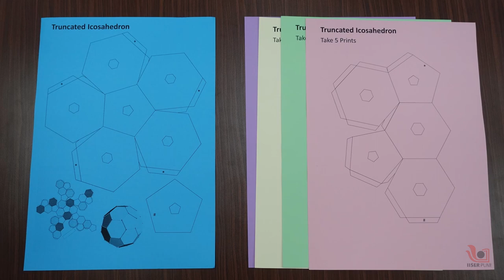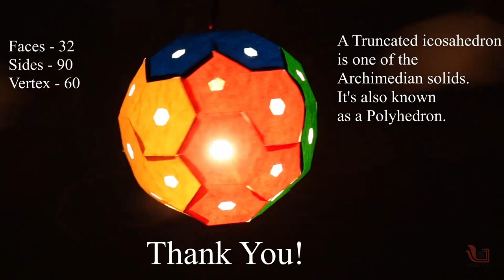Archimedean Lantern | Truncated Icosahedron | Marathi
Today we are making the truncated Icosahedron using the papers. The truncated Icosahedron is one of 13 Archimedean solids whose 32 faces are regular polygons. It is the only one of these shapes that do not contain triangles or squares. It does contain pentagons and hexagons. The geometry of this truncated Icosahedron is like a football (soccer ball).